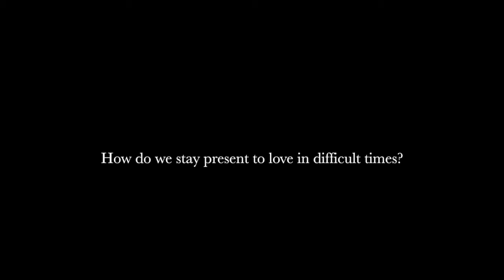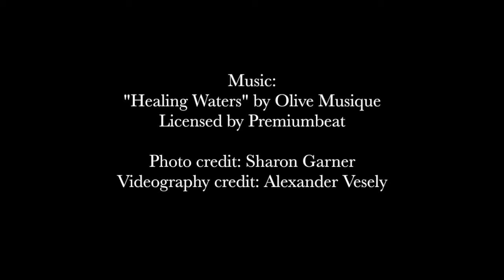Belvie Rooks at the Parliament of the World's Religions 2018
Belvie Rooks answers a question from the audience at "The Power of Love" panel at the Parliament of the World's Religions, November, 2018. Belvie is a contributor to THE POWER of LOVE book by Fran Grace, Ph.D., and co-author with Dedan Gills of I GIVE YOU THE SPRINGTIME OF MY BLUSHING HEART: A POETIC SONG (Inner Pathway Publishing, 2019).

For more information on Belvie Rooks, Dedan Gills, and Growing a Global Heart, go to:

Their highly acclaimed book: I GIVE YOU THE SPRINGTIME OF MY BLUSHING HEART: A POETIC LOVE SONG.

Audiobook narrated by Belvie Rooks and Danny Glover: Selected for Speechify’s Audiobook “29 Best Poetry Books List”!

Here is the official Audiobook version of their “Growing a Global Heart” chapter in the award-winning book, THE POWER OF LOVE:

“Living Love” Podcast with Beth Tener on Kinship Hub:
Part One:  Belvie Rooks

Part Two:  Belvie Rooks, with Elizabeth Miller, Matt Davis, and Fran Grace